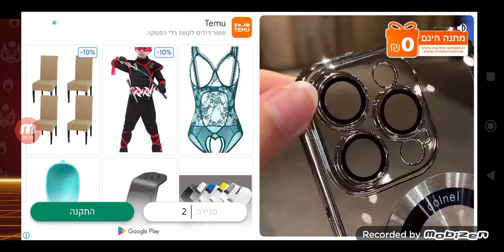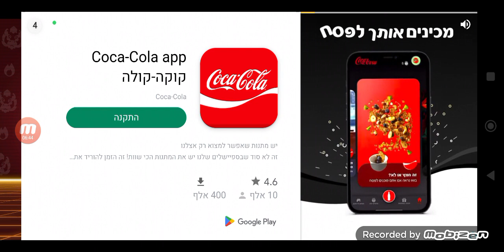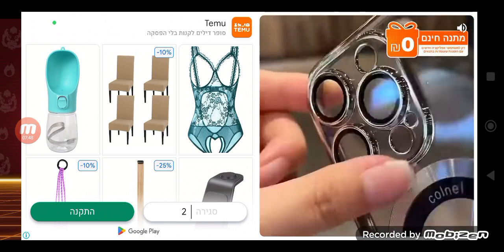29 April 2024